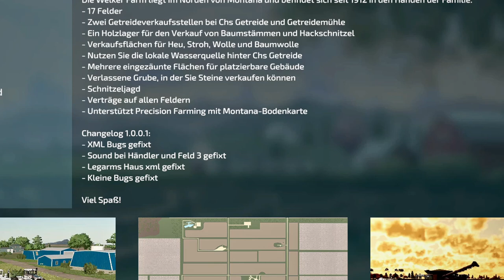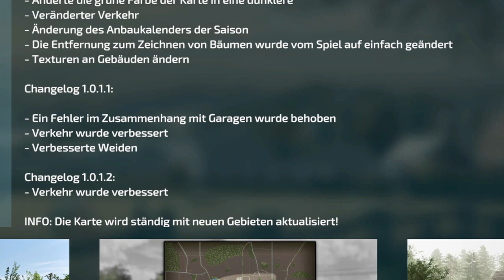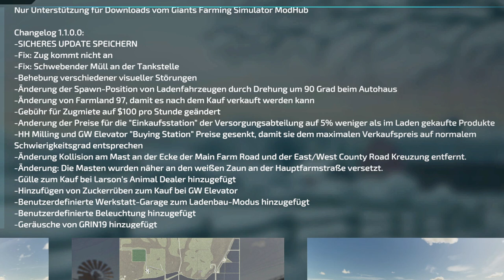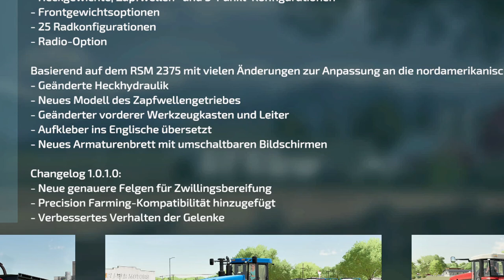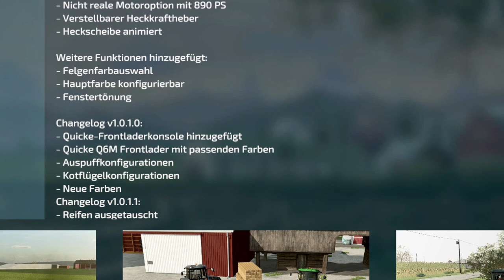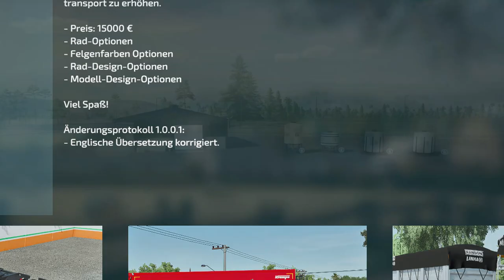💢 LS22/FS22 - 13 🆕​Mods - 10 🆙Dates - Modhub - 🔝​PlanET Modulare BGA - John Deere 8000 Series